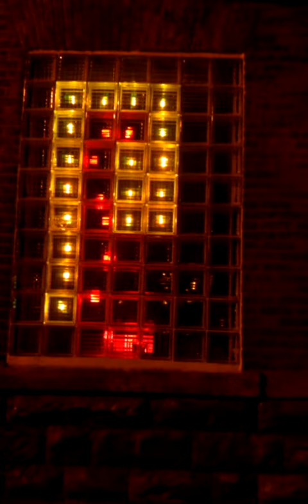LED Window Test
Testing a strand of GE programmable Christmas lights at HackPittsburgh.